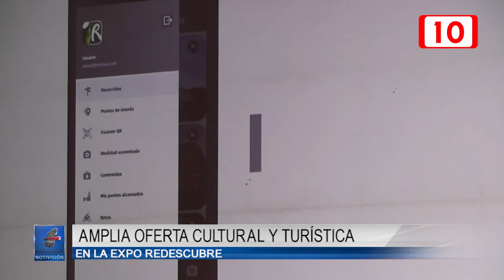Amplia oferta cultural y turística en la Expo Redescubre